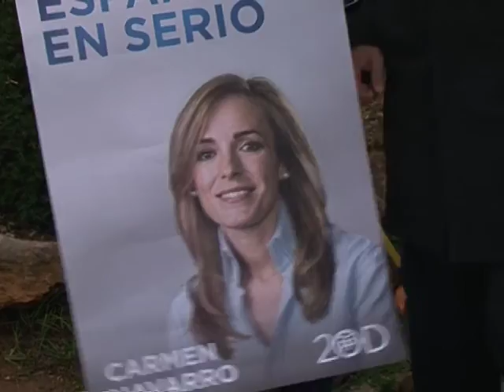Carmen Navarro, cara"invisible" del PP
A contra corriente deberán trabajar los candidatos al Congreso por Albacete. Mucha mesa informativa, pero la realidad es que son auténticos desconocidos a pie de calle. El PP mantiene en Albacete su estrategia nacional y prácticamente esconde a sus candidatos. Carmen Navarro, si no miramos a los carteles que cuelgan de la farolas, casi ni conocemos su rostro.